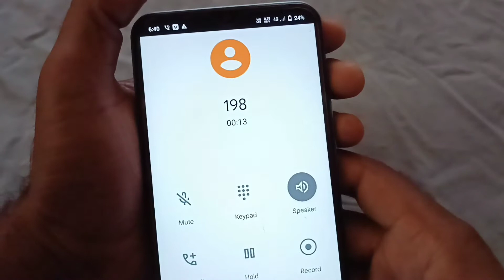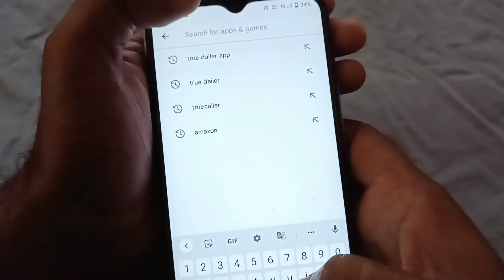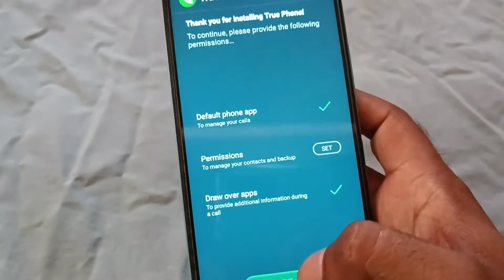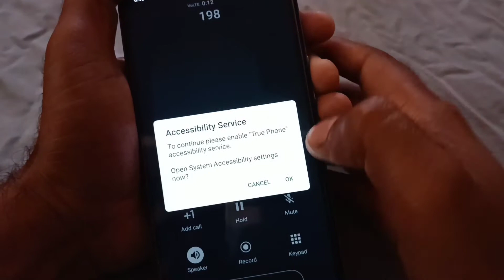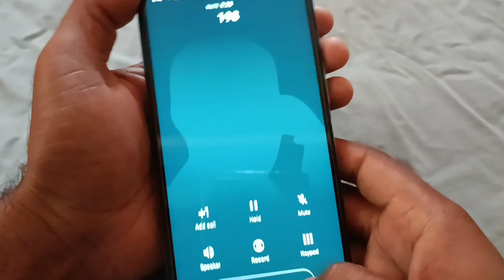Call Recording Without Alert in Any Android Phone | " This Call is Being Recorded" | Disable It Now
hlo frnds,
welcome to bihar technical youtube channel.